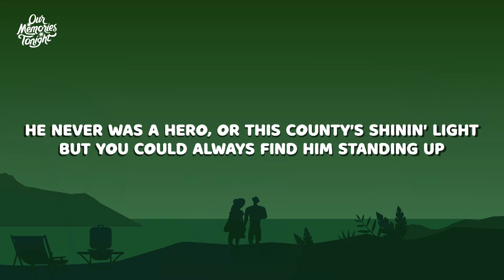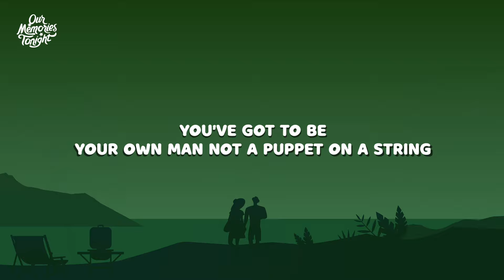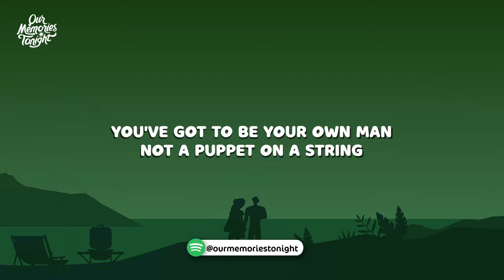Aaron Tippin - You've Got to Stand for Something (Lyrics)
Lyrics:

[Verse 1]
Now Daddy didn't like trouble, but if it came along
Everyone that knew him knew which side that he'd be on
He never was a hero, or this county's shinin' light
But you could always find him standing up
For what he thought was right; he'd say...

[Chorus]
You've got to stand for something or you'll fall for anything
You've got to be your own man, not a puppet on a string
Never compromise what's right and uphold your family name

[Instrumental Break]

[Verse 2]
Now we might have been better off or owned a bigger house
If Daddy had done more givin' in or a little more backing down
But we always had plenty just living his advice
Whatever you do today, you'll have to sleep with tonight; he'd say...

[Bridge]
Now I know that things are different than they were in Daddy's days
But I still believe what makes a man really hasn't changed